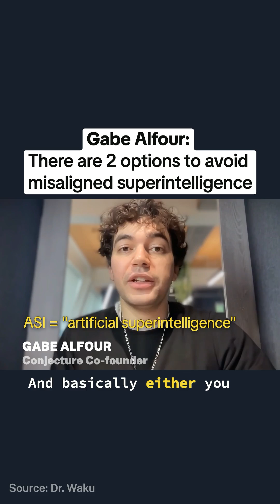The Truth about AI "Alignment" — Gabe Alfour, Conjecture Co-founder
Conjecture Co-founder Gabe Alfour is asked: How do you avoid misaligned superintelligence from being deployed?

"Either you try to do it with ASI ... I mostly see it as code for power grab"

"Or you do it the humanist way ... you explain the problem to people, you build strong institutions."

➡️ Agree with Gabe that building ASI presents unacceptable risks?